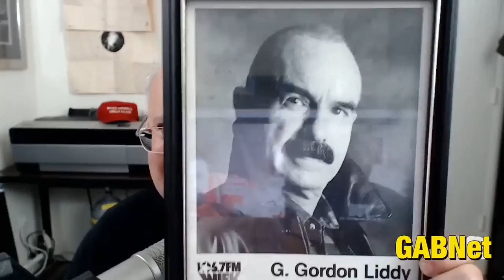Alex Bennett’s Ramble 6-13-19 (recorded from You Tube)